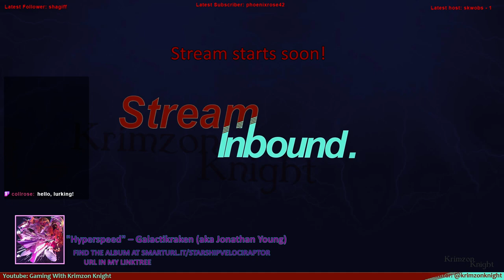Winged Wyvern Wednesdays | Spyro the Dragon: Episode 5 – Gnasty Gnorc’s Loot